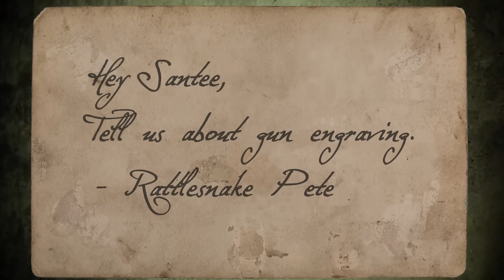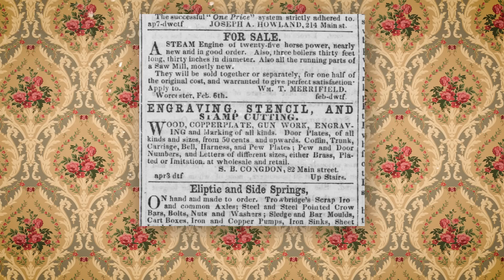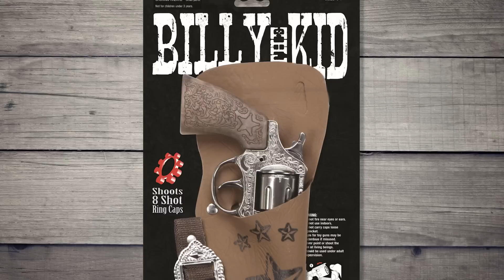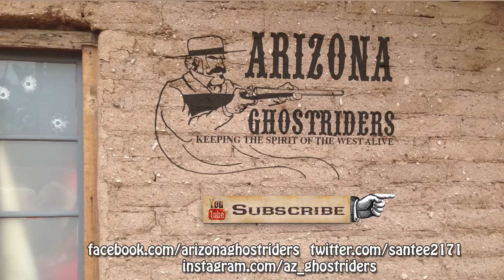Gun Engraving in the Old West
Springfield with name: Catalogue number SPAR 5516
Springfield Armory NHS, US NPS